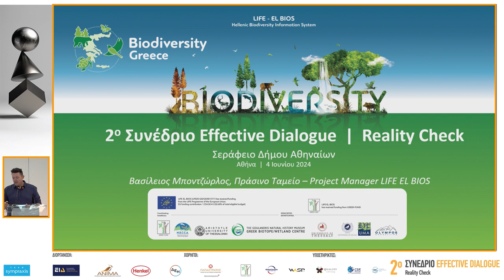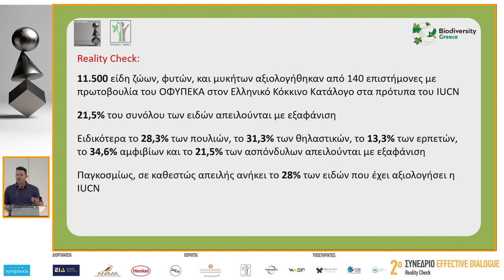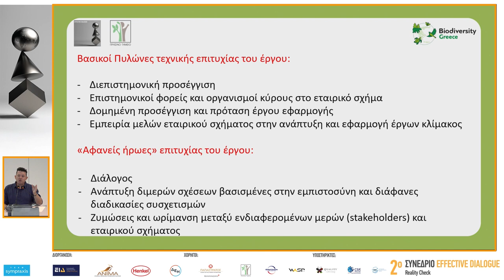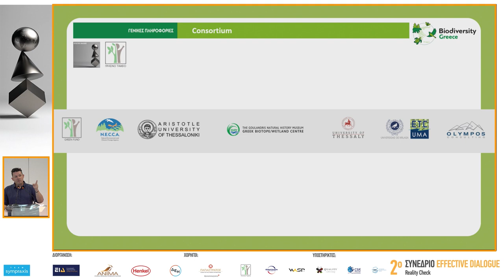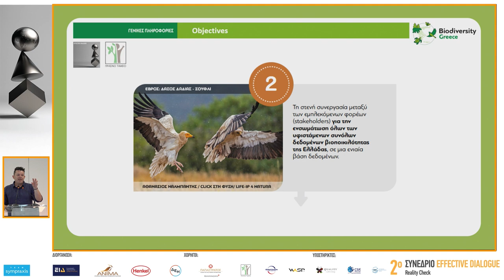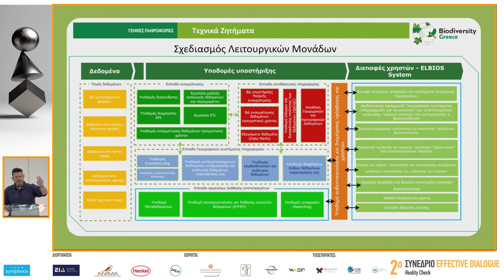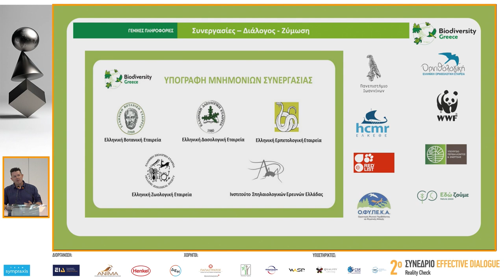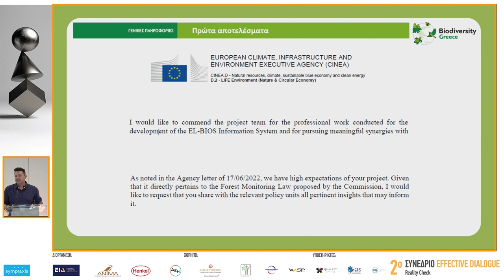o Συνέδριο Effective Dialogue " Πρώτο Εθνικό Πληροφοριακό Σύστημα για τη Βιοποικιλότητα της Ελλάδας"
Ποια είναι η σημασία του πληροφοριακού συστήματος "EL BIOS" στη διαχείριση και διατήρηση της βιοποικιλότητας της Ελλάδας.
Ο Βασίλειος Μποντζώρλος από το Πράσινο Ταμείο, Project Manager του έργου LIFE: "Hellenic Biodiversity Information System: An innovative tool for biodiversity conservation". Το Πράσινο Ταμείο αναφέρεται στο πρώτο Εθνικό Πληροφοριακό Σύστημα για τη Βιοποικιλότητα της Ελλάδας

2o Συνέδριο Effective Dialogue: Reality Check, Σεράφειο Δήμου Αθηναίων, 4 Ιουνίου 2024.

-Χορηγοί Επικοινωνίας: Business Events Calendar, CSRNews, CSR & ESG Week, Daily Fax, Eco Ζην, ΕΜΕΑ Business Voice, Επιχειρώ, ESG+Stories, Ethos MEDIA, Green Business, Marketing Week, Palowise, Skywalker
-Digital Partner: Business Review Greece, Generation Y
Χορηγοί: HENKEL, ΔΕΗ, ΠΑΠΑΣΤΡΑΤΟΣ, ΠΡΑΣΙΝΟ ΤΑΜΕΙΟ

Tο Συνέδριο διοργανώνεται με την πολύτιμη συνεργασία της Global Sustain, του Σεραφείου του Δήμου Αθηναίων, της WASP Studio και της Quality Catering.